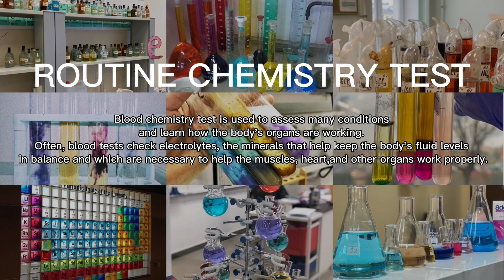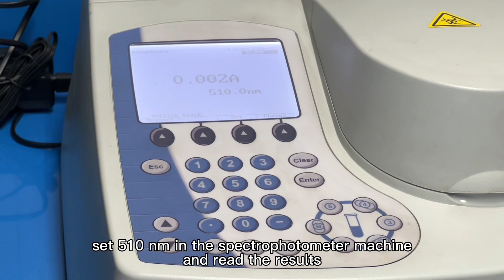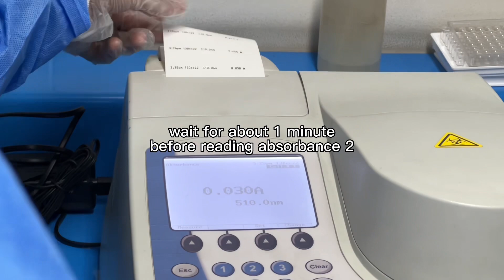Return Demonstration | EPISODE 5: Routine Chemistry Analysis by Blessie Mae Oabe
Return Demonstration Procedure for Clinical Chemistry: Routine Chemistry Analysis

By Blessie Mae C. Oabe
Centro Escolar University- Makati
Medical Technology Intern
San Pablo Colleges Medical Center